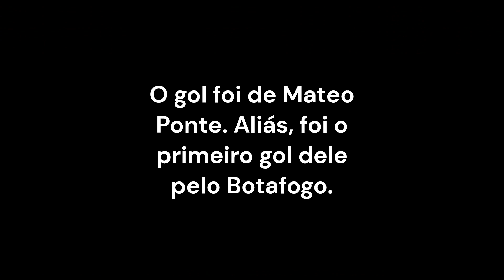Botafogo 1x0 Atlético/GO (18/04/2024)